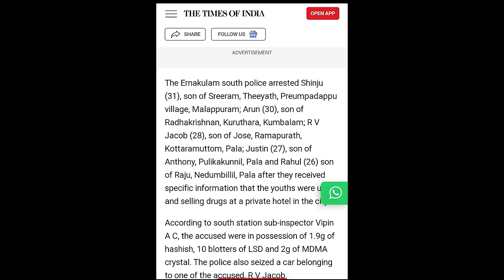തെരഞ്ഞെടുപ്പ് ഏതായാലും കിടക്ക പൊറുതിയില്ലാത്തത് JOSE K MANI യ്ക്ക്|UDF|LDF|CPM|BJP|CONGRESS|RAHUL|KC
തെരഞ്ഞെടുപ്പ് ഏതായാലും കിടക്ക പൊരുതിയില്ലാത്തത് ജോസ് കെ മാണിക്ക്